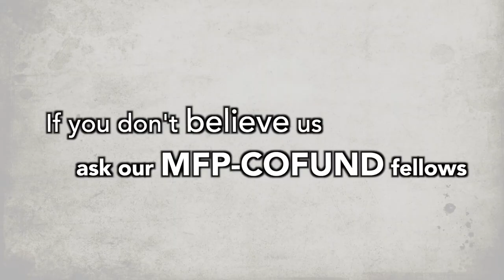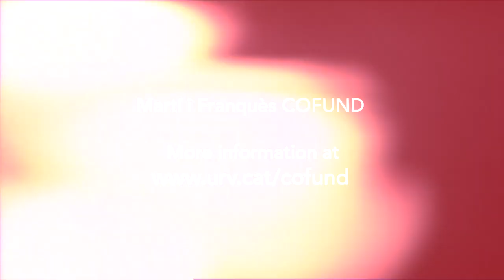Martí i Franquès COFUND Doctoral Fellowship Programme (2021)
Martí i Franquès COFUND Doctoral Fellowship Programme - Open Call!